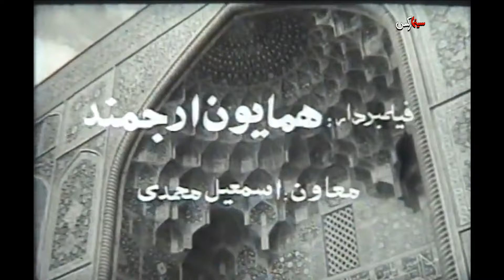فیلم خوشگل خوشگلا | ۱۳۴۴ | نسخه کمتر دیده شده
فیلم خوشگل خوشگلا | ۱۳۴۴ | حمیده خیر آبادی و محسن آراسته | نسخه کامل

✅خلاصه داستان👇
راننده ی یک تاکسی یک روز اتفاقی با دوستی از زمان خدمت وظیفه اش روبرو می شود. دوستش مشکلی دارد، او باید به اتفاق دو برادر دیگرش به خواستگاری سه دختر از یک خانواده ی متمول بروند ولی اکنون یکی از برادرها در دسترس نیست. به همین علت از راننده ی تاکسی تقاضا می کند که نقش یکی از برادرها را بازی کند، با این شرط که به هیچ یک از دخترهای صاحبخانه کاری نداشته باشد. غافل از اینکه دختر بزرگ خانواده برای سنجش میزان علاقه خواستگارش به لباس مستخدمه درآمده است. نتیجه ی این ملاقات و برخوردهای بعدی علیرغم همه ی فراز و نشیب ها ازدواج راننده ی تاکسی و دختر بزرگ خانواده است.